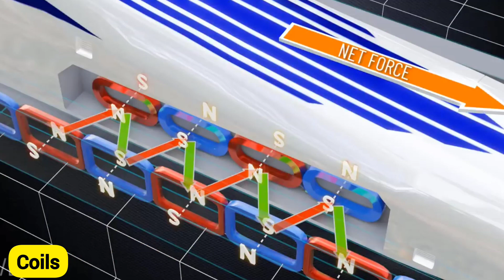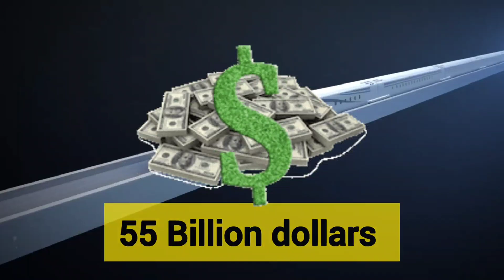Fastest train in the world 2022-2023 | Bullet train| L0 Maglev train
When it comes to travel, planes are often heralded as the fastest, most efficient way to get around — and in many cases, they are. But on certain routes, the time it takes to travel to the airport , go through security, and grab a preflight snack can add on a few hours. This is where high-speed  Trains shine.

Shanghai Maglev is one of the fastest trains with the most expensive tickets in the world. It originates from Shanghai’s Pu dong International Airport and ends at Long yang metro station on the outskirts of Shanghai. The  using magnetic levitation technology.
It has maximum record speed of 602 km/h. 80% of its track is underground. It can link from Tokyo to Nagoya city in less than 40 minutes less than flying between 2 cities. For now it is fastest train of world 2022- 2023.